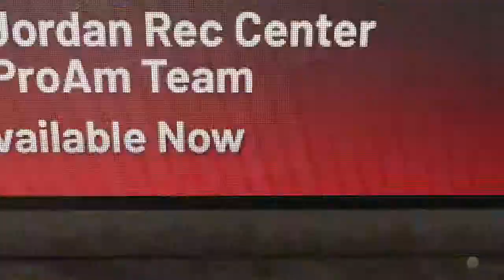NBA 2K19-WHAT ARE YOU THINKING ABOUT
GEEZY SUCKS